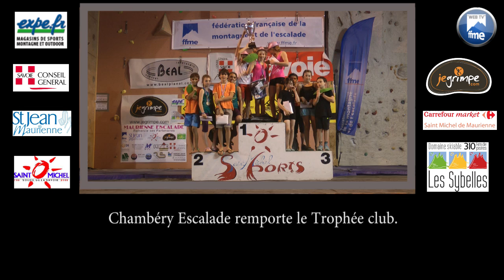Escalade - TNPB 2014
FFME -